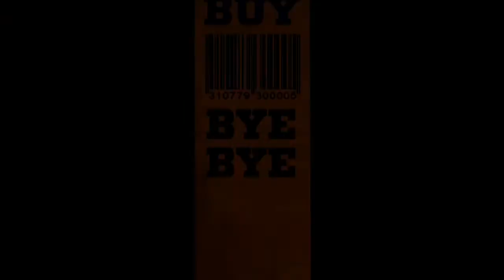How to know your doomed 101